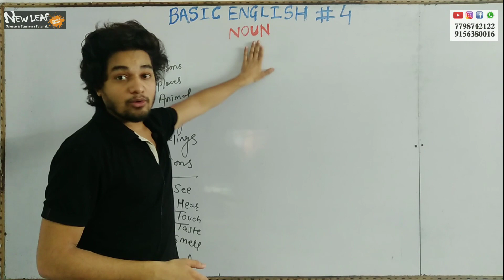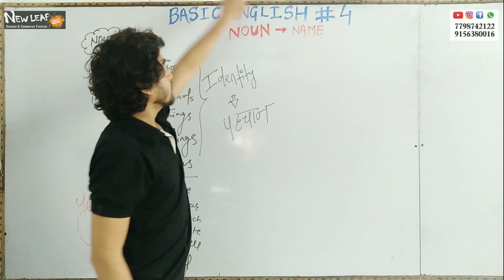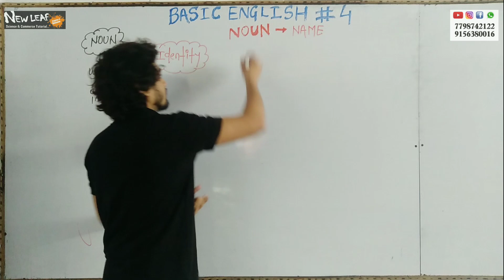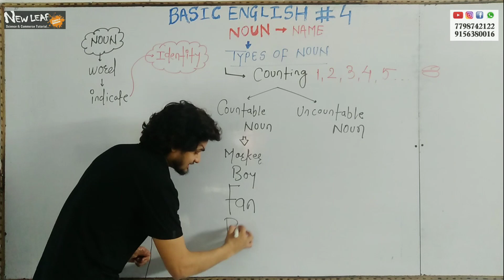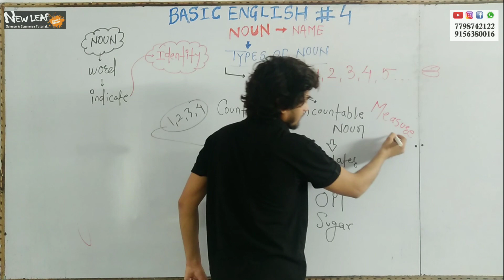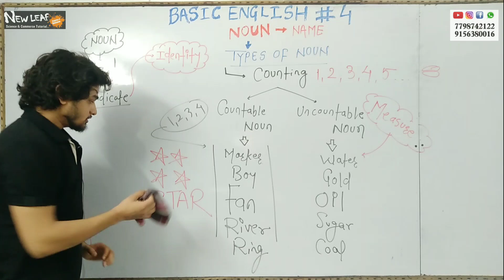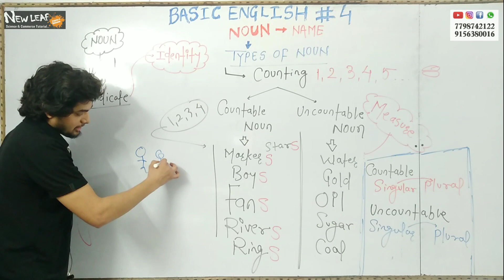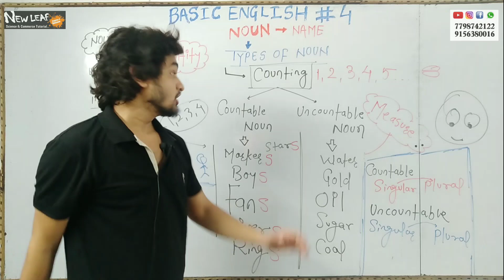Noun || Countable And Uncountable Noun || Basic English For All || Lecture-4 || By Suraj Sir!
NEW_LEAF_TUTORIAL is the topmost education gallery in NAGPUR
In this video we will learn about following Basic English .
Meaning Of Noun
Basic Of English
English Grammar
Foundation Of English
Knowledge Of English
9th + 10th
11th + 12th (Sci. & Comm.)